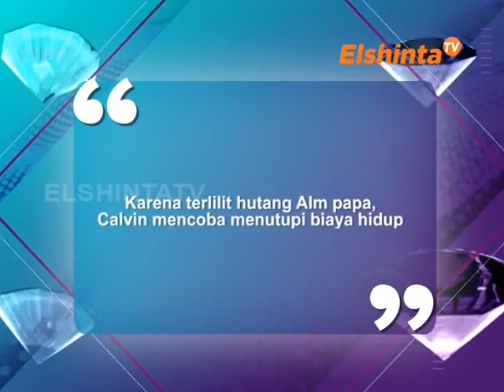E SELEBRITI EPSD CALVIN DORES terlilit hutang alm ayah & DHARTY MANULLANG pernah mencoba keberuntung